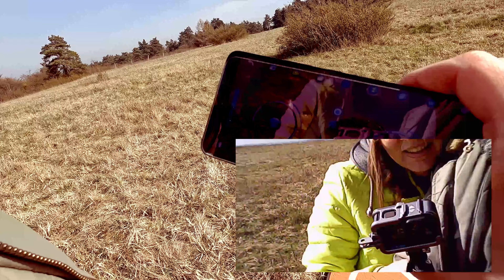TEST KIESZONKOWEGO MINI DRONA NA WYCIECZKI. CZY TO DOBRY POMYSŁ?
Hej, temat filmu jak w tytule, dodam jako uzupełnienie, że udało nam się w końcu mini drona połączyć z jego kontrolerem i efekt był podobny jak przy telefonie. Zapraszamy.